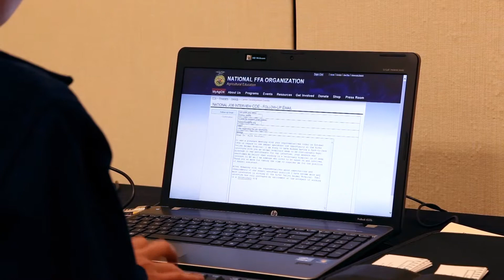Employment Skills LDE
Participants in the National FFA Employment Skills Leadership Development Event (LDE) get a leg up on their future careers by developing the skills needed to seek employment in the industry of agriculture. @nationalffa1928